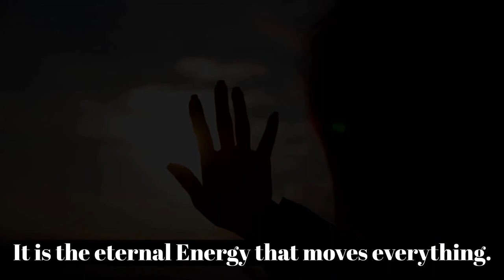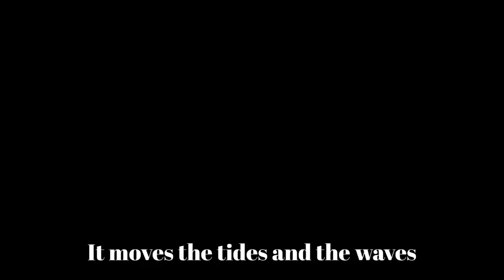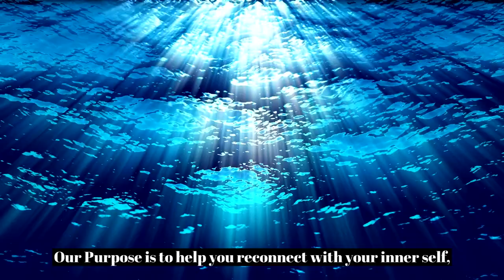WHY do you need to Be in The Flow & Rediscover your True Self!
Our Mission is to help you find your inner Self and be in the true Flow of Life. Caught in the daily struggles, many times without a clear view or perspective on following a clear path, we have become alienated and depleted of energy and joy.
The Flow manifests itself in all areas of life, from Spiritual, Believes, Nature to Society, Economics and History.
Our purpose is to reconnect with it in order to fulfill our biggest potential, live our lives to the fullest and enjoy the ride.
TheFlow Channel is meant to help you and your loved ones find the inner Peace, Serenity and Joy of Living through self discovery, reconnect with nature and the entire Being.
Be part of this unique adventure!